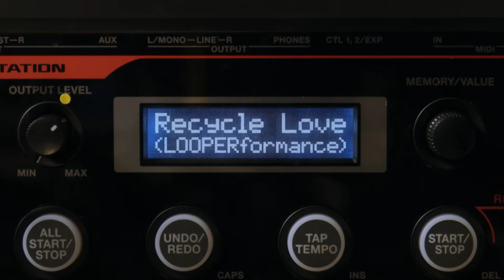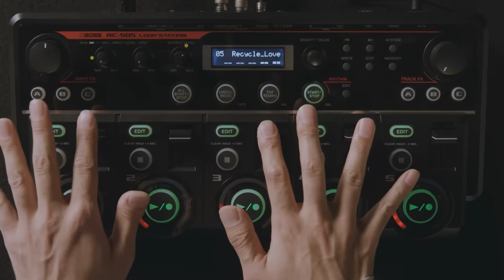ゴスペラーズ 『Recycle Love』Music Video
「Recycle Love」　2016/7/6 Release

ゴスペラーズ メジャーデビュー30周年記念
YouTube未公開Music Video(フルサイズ)を順次公開

▼ゴスペラーズ　ストリーミング・ダウンロードはこちら

【30周年記念アリーナ公演が決定！】
2024/12/20(fri), 21(sat)
ゴスペラーズ 30周年記念祭@日本武道館
2025/1/13(mon)
ゴスペラーズ 30周年記念祭@大阪城ホール

【「ゴスペラーズ坂ツアー2023 “HERE & NOW”」 ライブBlu-ray＆DVDが4月10日(水)に発売！】
【商品情報】
■タイトル　「ゴスペラーズ坂ツアー2023 “HERE & NOW”」
■発売日　2024年4月10日（水） 発売

■仕様
●Blu-ray [デジパック仕様 ※初回生産分のみ]
9,460円（税抜価格8,600円） KSXL-334
※Blu-rayは初回生産分のみデジパック仕様。初回仕様の在庫がなくなり次第、通常仕様に切り替わります。

●DVD [デジパック仕様 ※完全生産限定]
8,360円（税抜価格7,600円） KSBL-6380
※DVDは完全生産限定での販売。デジパック仕様。在庫がなくなり次第販売終了となります。

■収録曲　※収録内容　Blu-ray・DVD共通
01　Mi Amorcito
02　ポーカーフェイス
03　ミモザ
04　アフタースランバー
05　Summer Breeze
06　In This Room
07　太陽の5人
08　Sky High
09　Full of Love
10　永遠(とわ)に
11　東京スヰート
12　ひとり
13　XvoiceZ feat. SARUKANI
14　VOXers
15　Asterism
16　Love Vertigo
17　Silent Blue
18　Vol.
19　MOVIE☆STAR
20　愛の歌
21　Fly me to the disco ball
22　約束の季節
23　コーリング
24　星屑の街

ゴスペラーズオフィシャルサイト